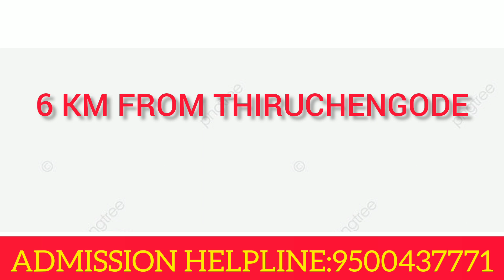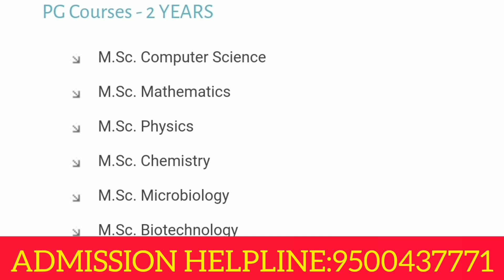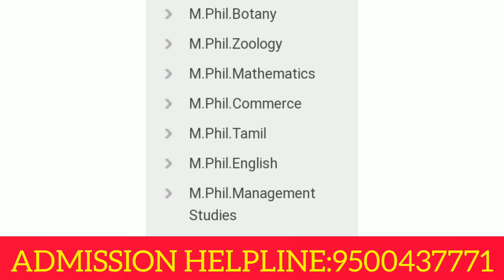Vivekanandha Art And Science College For Women, Namakkal | Review | Course Offered | Facility